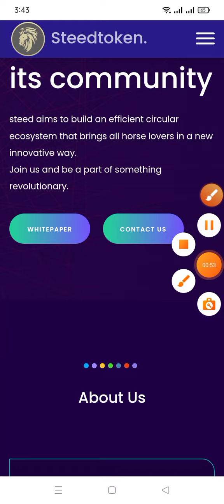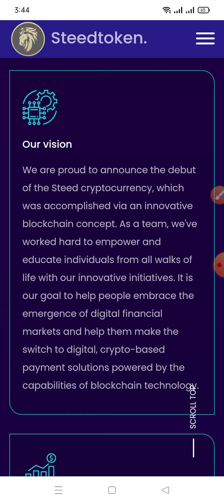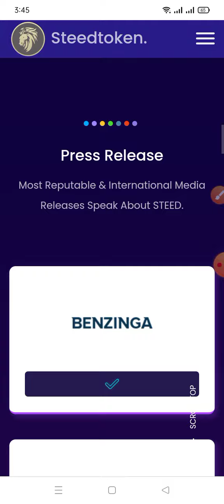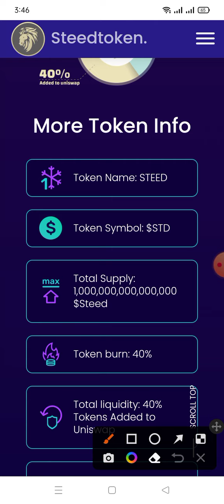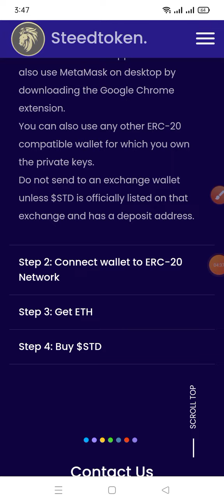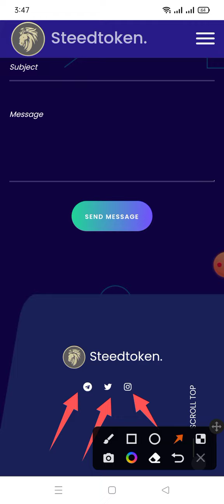Steed token best website full review